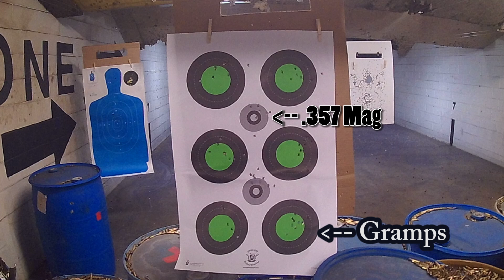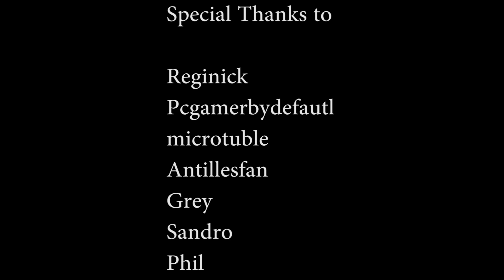Rossi R92 (Winchester 92 Clone) First Shots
A red dot on a lever gun, heresy you say?